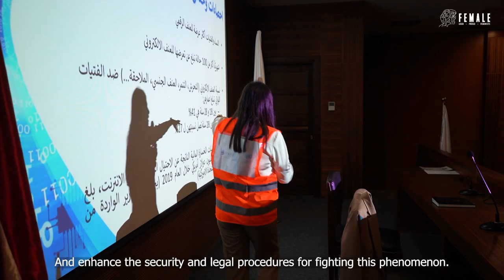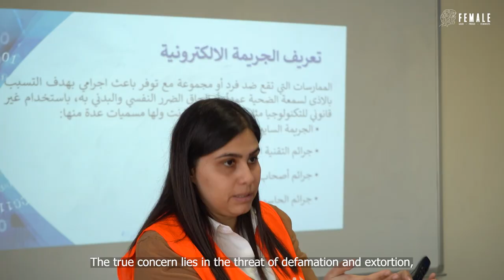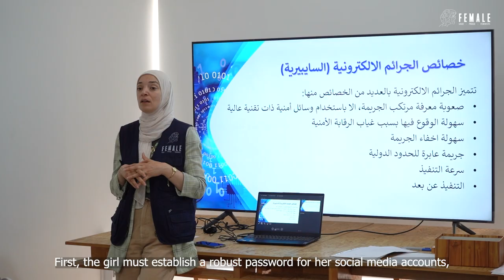" Providing High-Quality Services Against Gender-Based Violence for Marginalized Groups " Project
فيديو حول الشراكة بين FEMALE ومكتب صندوق الأمم المتحدة للسكان في لبنان لتنفيذ مشروع " تقديم خدمات عالية الجودة ضد العنف القائم على النوع الاجتماعي للفئات المهمّشة"، و المموَّل من CERF الصندوق المركزي لمواجهة الطوارئ.
خلال هذا المشروع، الذي دام ٦ أشهر وتركزت أنشطته في شمال لبنان و مدينة طرابلس، نظّمت FEMALE 15 جلسة استشارية مع العديد من الجهات المحلية الفاعلة.
تركّزت النقاشات في هذه الجلسات حول آليات التشبيك و العمل المشترك لمواجهة العنف ضد النساء و الفتيات، و خاصةً العنف الرقمي، والعمل لإطلاق فعاليات مناصرة قانونية مبتكرة. واستهدفت هذه الجلسات 511 من أصحاب المصلحة.
 بالإضافة إلى عقد 19 جلسة توعوية في المدارس استهدفت 2154 فتاة و فتى من الفئة العمرية ١٣ - ١٧ حول سبل الوقاية والحماية من العنف الرقمي.

This video documents the partnership between FEMALE and the UNFPA Lebanon Office to implement the project "Providing High-Quality Services Against Gender-Based Violence for Marginalized Groups," funded by the Central Emergency Response Fund (CERF).
During this six-month project, which focused on activities in northern Lebanon and the city of Tripoli, FEMALE organized 15 consultation sessions with various local stakeholders.
The discussions in these sessions centered on networking mechanisms and joint efforts to combat violence against women and girls, especially digital violence, and on launching innovative legal advocacy activities. These sessions targeted 511 stakeholders.
Additionally, 19 awareness sessions were held in schools, targeting 2,154 girls and boys aged between 13 to 17 years, to discuss ways to prevent and .